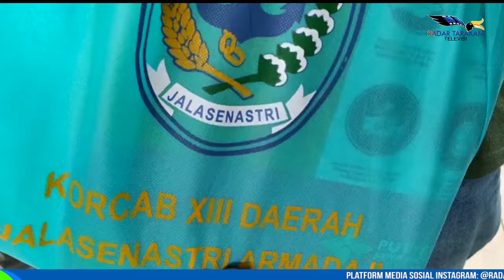TERISOLIR, TRANSMIGRAN AKHIRNYA TERSENTUH BANTUAN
WILAYAH TRANSMIGRASI SEPATUTNYA MENDAPAT SUATU PERHATIAN LEBIH, KHUSUSNYA DI MASA PANDEMI COVID-19 YANG TAK KUNJUNG USAI INI. PASALNYA, SEBAGIAN WILAYAH TRANSMIGRASI ADA YANG TERISOLIR DAN MEMBUAT WARGA SETEMPAT TERBATAS DALAM MELAKSANAKAN AKTIVITASNYA. TERMASUK, MEREKA YANG SEHARUSNYA MENDAPAT JATAH VAKSINASI DAN BENTUK PERHATIAN LAINNYA.